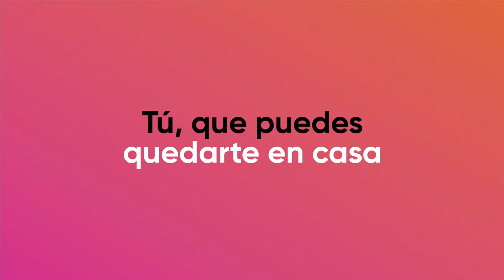La Palabra Compartida / Joshua/20200408/CE1920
La palabra compartida.  Conduce: Xochipilli Hernández . Invitado: Joshua. Fecha de emisión: 8 de abril 2020. Este y otros programas los puedes ver Producciones con fines educativos a cargo del Lic. Ernesto Gutiérrez Garcés - Director General de Educación Secundaria Técnica en la CDMX.